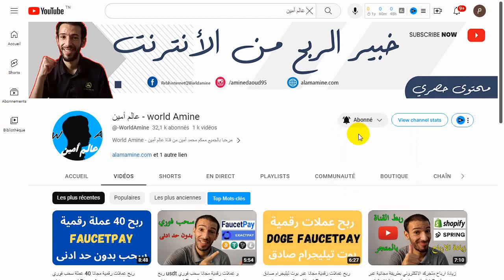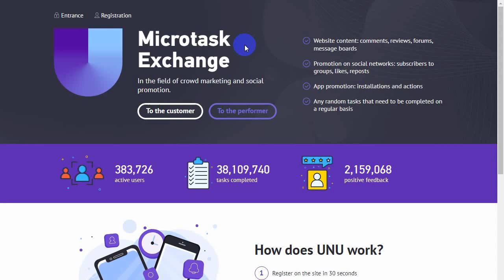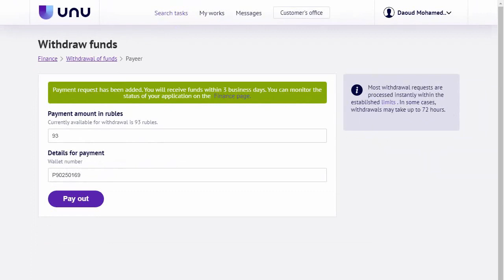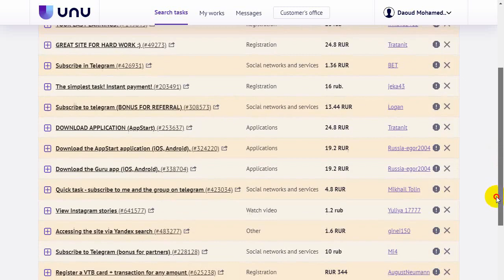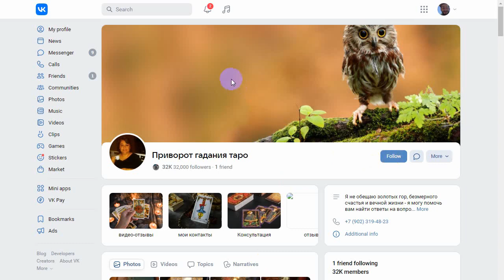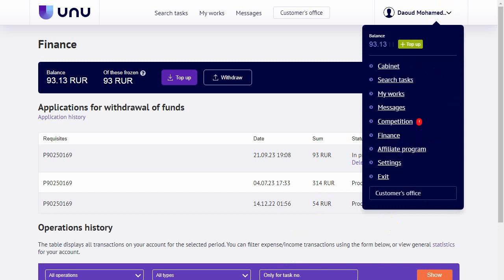ربح روبل مجانا عبر اكمال المهام البسيطة من 1 الى 40 روبل للمهمة اثبات سحب | Payeer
في هذا الفيديو شرحنا موقع لربح عملة روبل مجانا اسم الموقع unu يمكن ان تربح من خلال اكمال المهام البسيطة من 1 روبل الى 40 روبل و السحب عبر payeer perfectmoney شخصيا سحبت منه 3 مرات